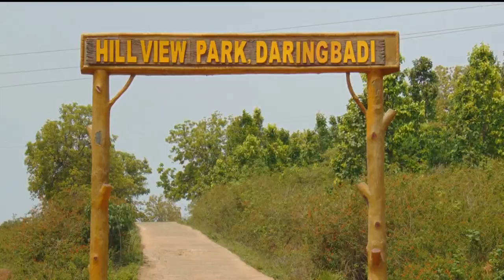Kashmir Of Odisha|| Daringbadi